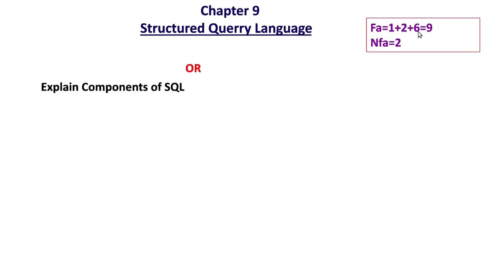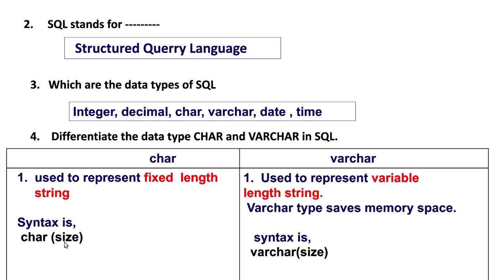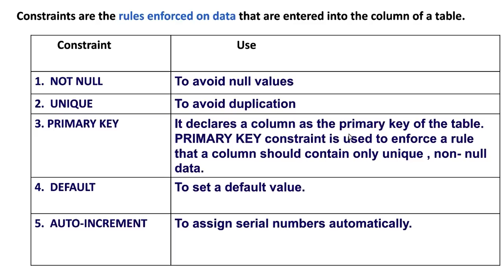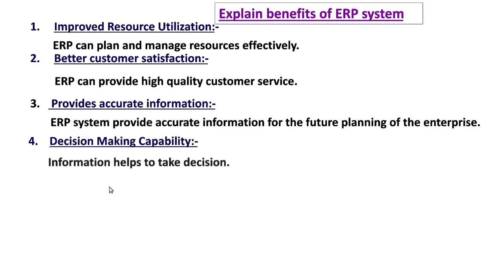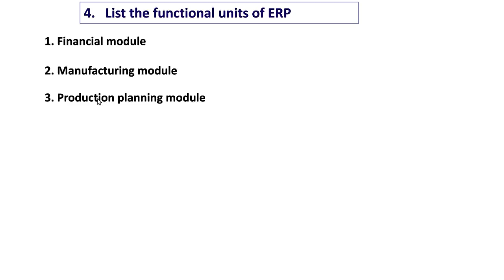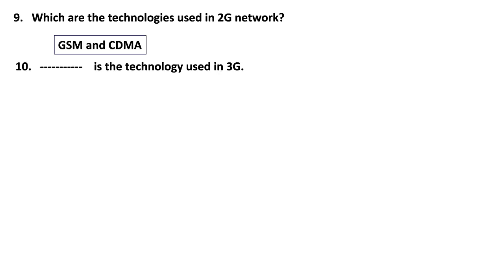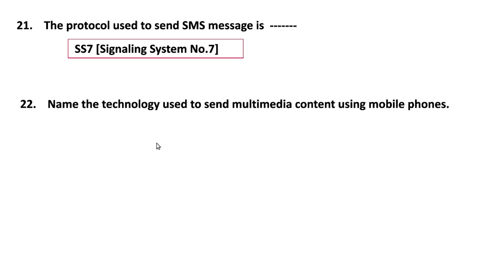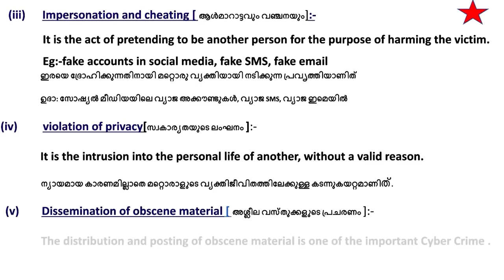Important Questions and Answers - Part 3 | Final Revision | +2 Computer Application/Sc in Malayalam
Computer Application, Plus TWO Kerala State Syllabus
Computer Science

A+ sure
Notes Included